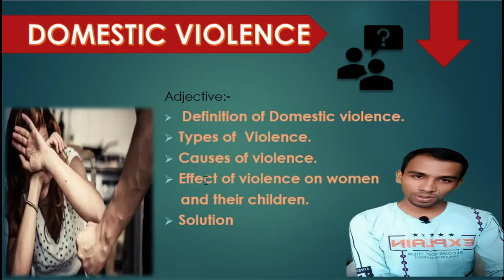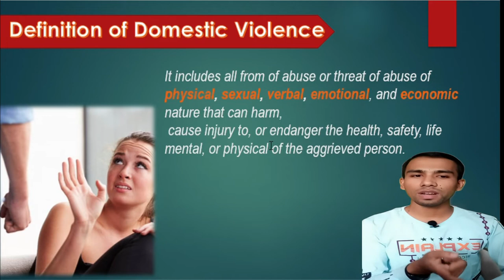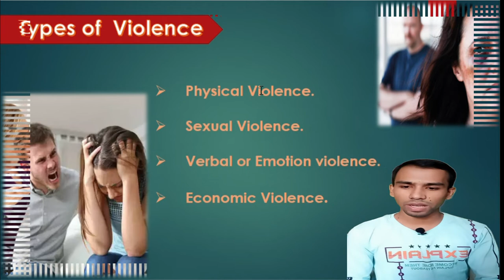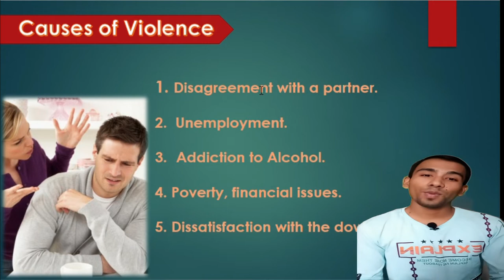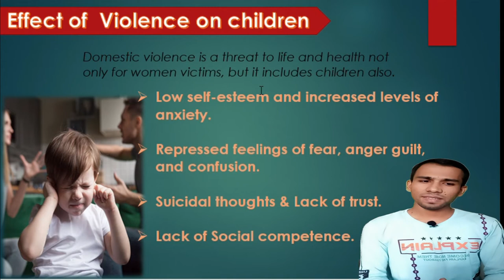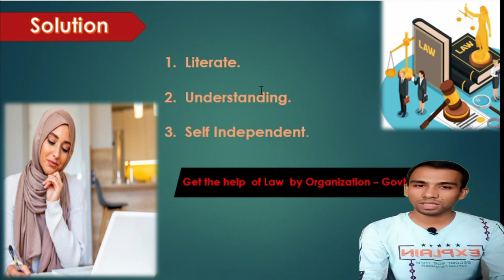Domestic Violence | In Rohingya | By RY dear learner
Hi, friends In this video we discussed Domestic Violence  which are as follows:
Definition of Domestic violence and Types of Violence, Causes, Effect of violence on Women and their children and Solution.

Facebook Page (RY Y dear learner)